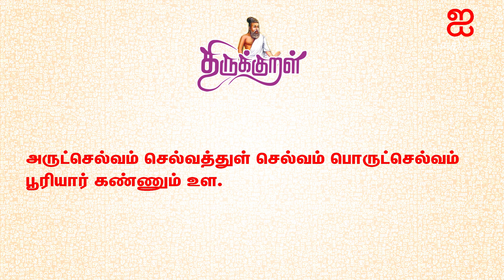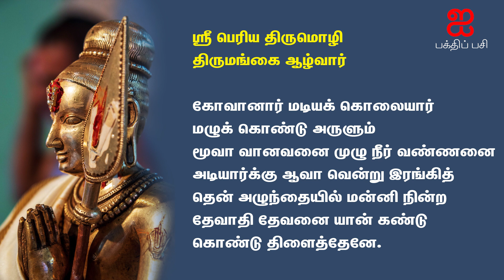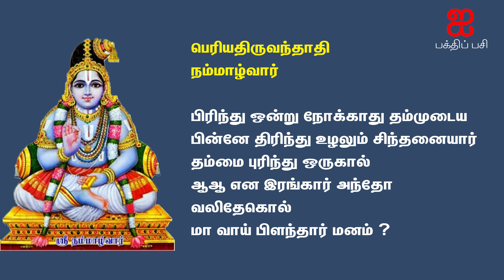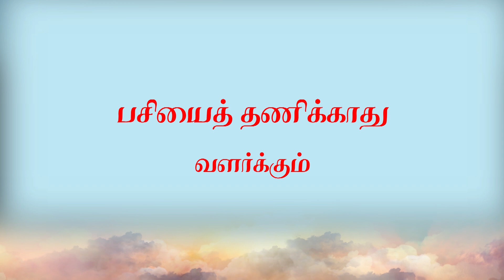8 _ திருப்பாவை & திருவெம்பாவை பாடல் விளக்கம் | Thiruppavai & Thiruvempaavai meaning with Lyrics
கீழ்வானம் வெள்ளென்று, எருமை சிறுவீடு
மேய்வான் பரந்தனகாண்; மிக்குள்ள பிள்ளைகளும்
போவான் போகின்றாரைப் போகாமல் காத்துன்னைக்
கூவுவான் வந்து நின்றோம், கோதுகலமுடைய
பாவாய்! எழுந்திராய்; பாடிப் பறைகொண்டு
மாவாய் பிளந்தானை, மல்லரை மாட்டிய
தேவாதி தேவனைச் சென்றுநாம் சேவித்தால்
ஆவாவென் றாராய்ந் தருளேலோ ரெம்பாவாய்.

கோழி சிலம்பச் சிலம்பும் குருகு எங்கும்
ஏழில் இயம்ப இயம்பும் வெண்சங்கு எங்கும்
கேழில் பரஞ்சோதி கேழில் பரங்கருணை
கேழில் விழுப்பொருள்கள் பாடினோம் கேட்டிலையோ
வாழி ஈதென்ன உறக்கமோ வாய்திறவாய்
ஆழியான் அன்புடைமை ஆமாறும் இவ்வாறோ
ஊழி முதல்வனாய் நின்ற ஒருவனை
ஏழைபங்காளனையே பாடேலோர் எம்பாவாய்.

விளக்கவுரை-
ம. சு. பல்கலைக்கழக மேனாள் மூத்த பேராசிரியர்
முனைவர். ந. கிருஷ்ணன்(மாயோன்)